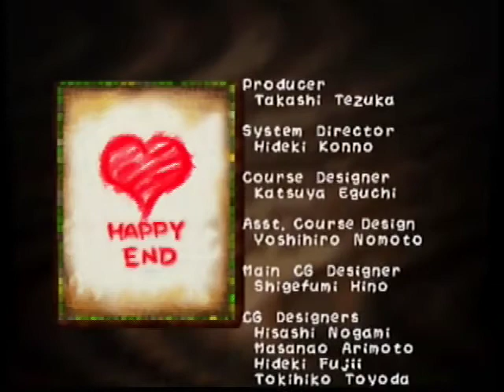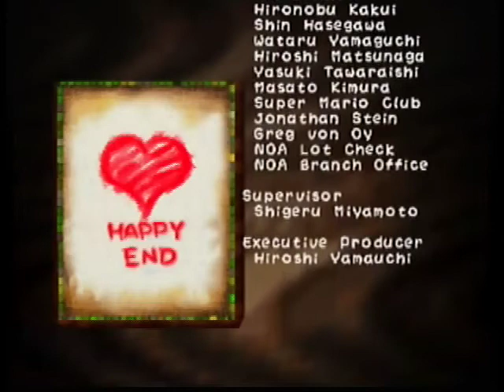Ending Scene - Yoshi's Story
This video is the ending scene from Yoshi's Story on Nintendo 64.
I do not claim to own Yoshi, the Mario Series, or Nintendo.
Link to Yoshi's Story on Amazon